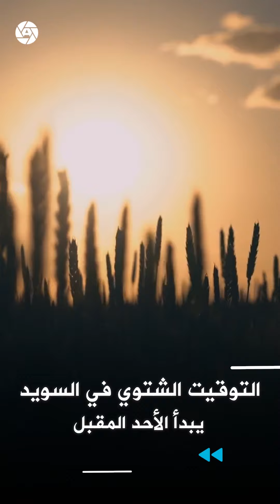أهم أخبار السويد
- الحكومة السويدية تعد قانوناً يجيز فرض قيود للحد من كورونا.
- أكثر من نصف لاجئي عام 2015 عاطلون عن العمل.
- التوقيت الشتوي في السويد يبدأ الأحد المقبل.